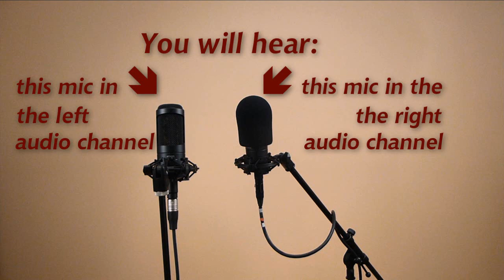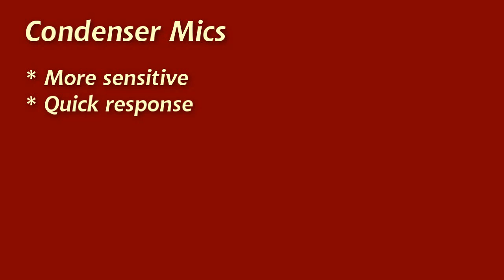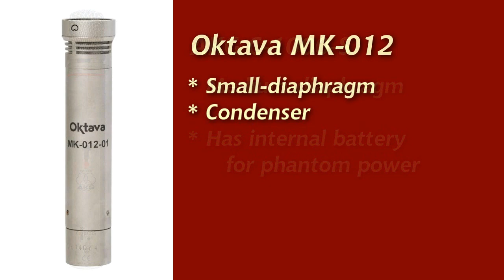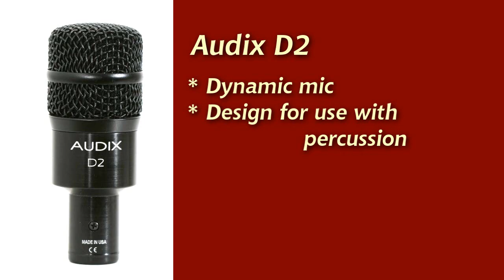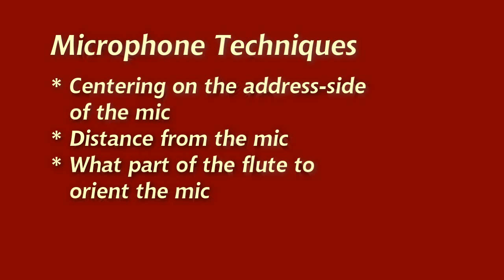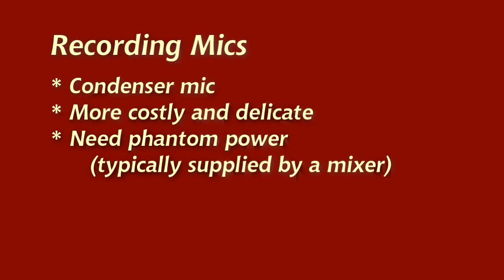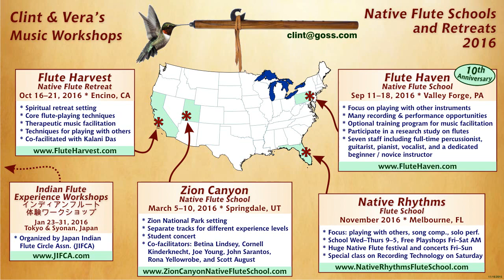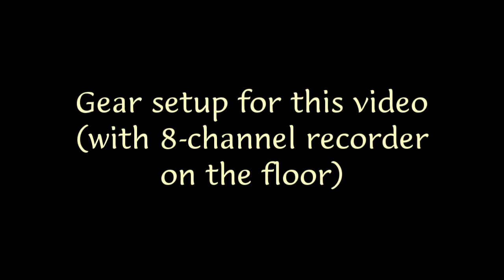Microphones - Native American Flute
Demonstrations and suggestions on using microphones with Native American flutes. This "FluteCast" is part of Clint & Vera's monthly Flute Newsletter

The flute is in D minor.